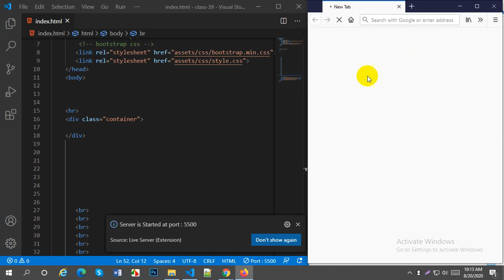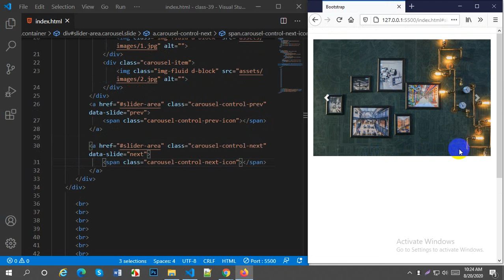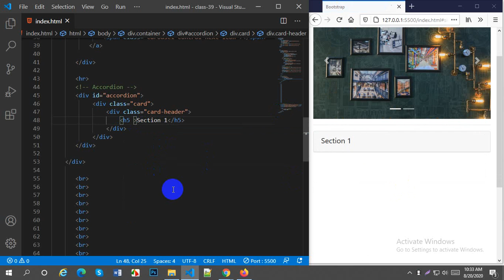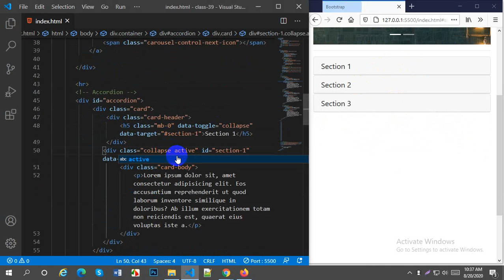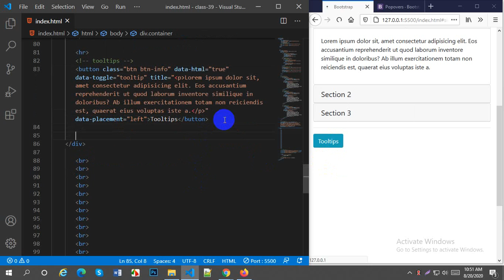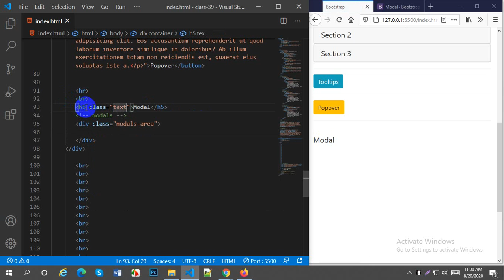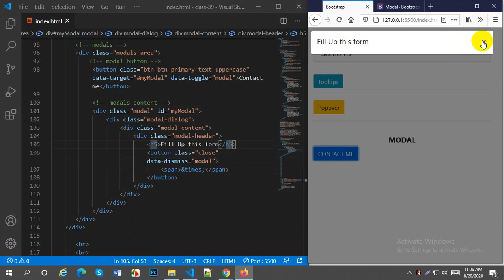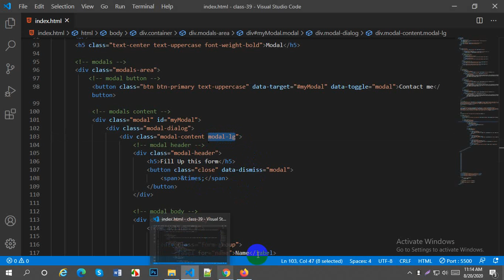Responsive Web Design - Bootstrap part 4